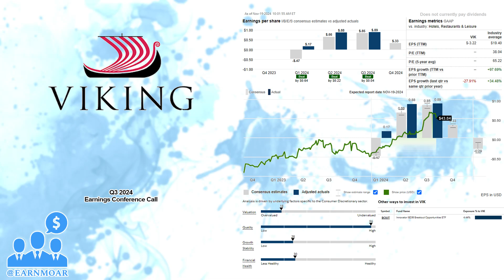$VIK Viking Holdings Q3 2024 Earnings Conference Call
11/19/2024 Q&A: 23:55
Viking Holdings Ltd engages in the passenger shipping and other forms of passenger transport in North America, the United Kingdom, and internationally. It operates through River and Ocean segments. The company also operates as a tour entrepreneur for passengers and related activities in tourism. As of December 31, 2023, it operated a fleet of 92 ships, including 81 river vessels comprising 58 Longships, 10 smaller classes based on the Longship design, 11 other river vessels, and 1 river vessel charter and the Viking Mississippi; 9 ocean ships; and 2 expedition ships. The company was founded in 1997 and is based in Pembroke, Bermuda.